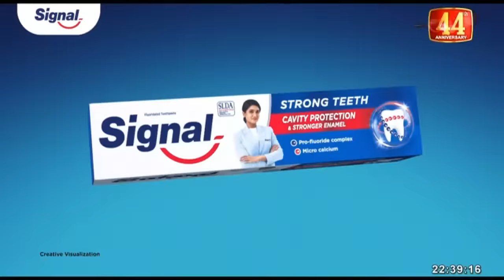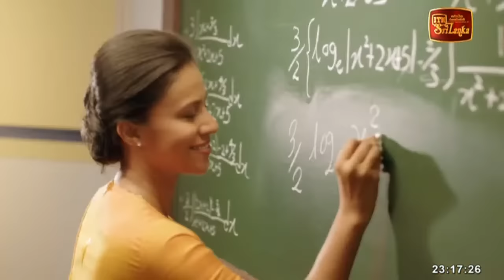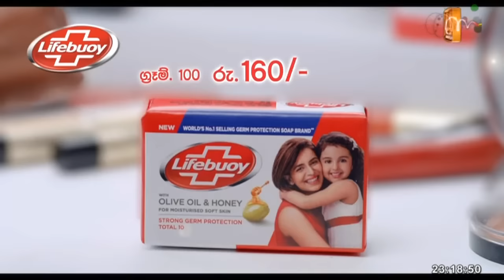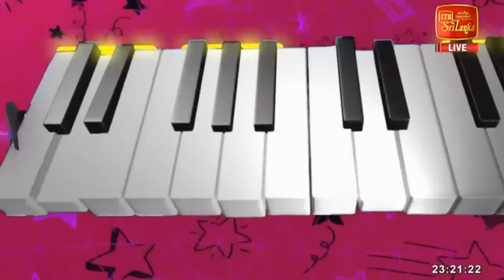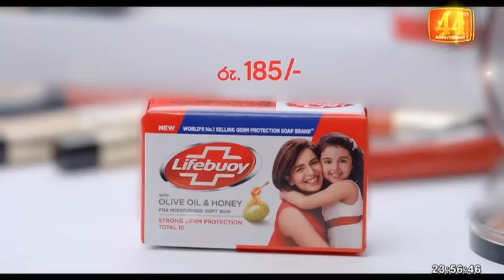Chat & Music - (2023-06-09) | ITN